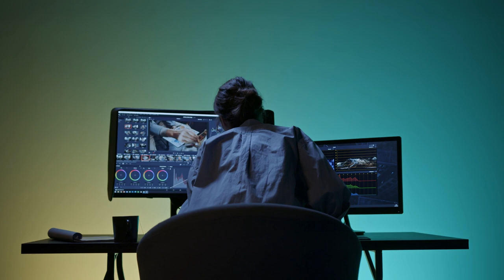What If Neanderthals were never extinct?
In this captivating mini documentary, we delve into the intriguing "what if" scenario of Neanderthals never facing extinction. Join us on a thought-provoking journey as we explore a parallel world where Neanderthals and Homo sapiens coexist, shaping the course of human history in profound ways. Discover what life would be like living, working, and forming friendships with Neanderthals. Witness the exchange of knowledge, the blending of cultures, and the impact on art, music, and spirituality. Explore the triumphs, challenges, and the potential for a hybrid population with awe-inspiring capabilities. Immerse yourself in this untold story of our ancient kin and let your imagination soar. Don't miss out on this captivating exploration of "what if" in the fascinating world of Neanderthals.

I'm eager to engage in meaningful conversations and collaborate on exciting projects. Privacy and confidentiality are paramount. Looking forward to connecting with you!